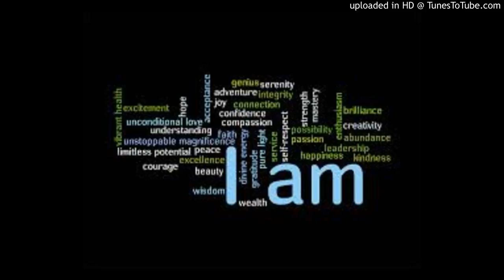Mr. Smith "I AM" Prod. By 9th Wonder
Mr. Smith uses lyrics to discuss who I AM is. I AM are very powerful words and one should use and qualify I AM accordingly. The energy/thoughts/vibes that you put in the universe will ALWAYS return back unto you being positive or negative. The choice is yours!